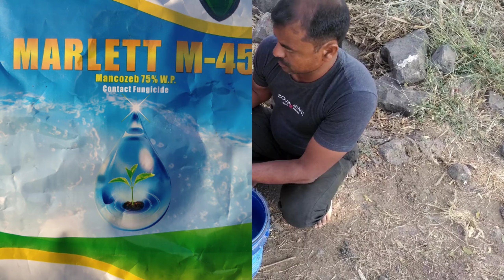रब्बी कांदा - शिफारशीनुसार फवारणी | माझ्या प्रयोगांवर सदस्यांचं लक्ष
रब्बी कांदा
फवारणी उन्हाळ कांद्यासाठी
शिफारशीनुसार उत्पादन वाढ